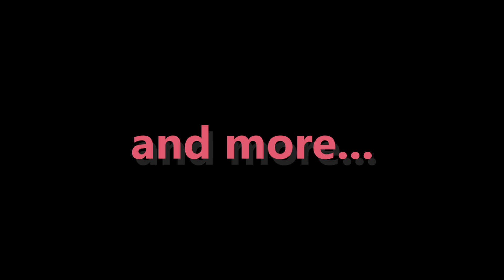or is it? (HUGE ANNOUNCEMENT)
*This is primarily a PC community*

We host tournaments, fashion contests, swiss leagues and offer ways to improve and fight evenly skilled opponents.

Skip the CT queue, THIS is where Absolver happens.
New to PC or just want all the moves?